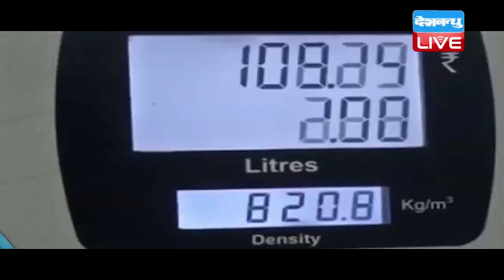पेट्रोल के बढ़ते दाम से सरकार मालामाल, जनता बेहाल! | Modi government earned 2.67 lakh crore rupees!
अंतराष्ट्रीय बाजार में कच्चे तेल के दामों में लगातार आ रही कमी से जहां विदेशों में लोगों को राहत मिल रही है...तो वहीं हमारे देश में पेट्रोलियम उत्पादों की कीमतें लोगों पर किसी आफत से कम नहीं है...इससे आम आदमी की जेब हल्की हो रही है, लेकिन सरकार का खजाना भर रहा है। जी हां आरटीआई की रिपोर्ट से जो खुलासा हुआ है...उससे साफ है कि...टैक्स से सरकार मालामाल है और जनता बेहाल...
दरअसल एक सामाजिक कार्यकर्ता चंद्रशेखर गौड़ ने राजस्व विभाग के अधीन आने वाले डायरेक्ट्रेट जनरल ऑफ सिस्टम एंड डाटा मैनेजमेंट से आरटीआई लगाकर सरकार को टैक्स होने वाली आय के बारे में जानकारी मांगी थी...जिसके जवाब में कुछ हैरान करने वाले आंकड़े सामने आए हैं...पेट्रोलियम उत्पादों पर आयात और सीमा शुल्क से सरकार को बीते वित्तीय वर्ष में 2.67 लाख करोड़ रुपये की जो आमदनी हुई है...वो अपने आप में रिकॉर्ड है। पेट्रोलियम उत्पादों के करों से साल 2013-14 में एक लाख 4,163 करोड़ रुपये का राजस्व प्राप्त हुआ था, जो साल 2014-15 में बढ़कर एक लाख 22,926 करोड़ रुपये हो गया। इसके बाद साल 2015-16 में यह आंकड़ा बढ़कर दो लाख 3,825 करोड़ रुपये हो गया। इतना ही साल 2016-17 में भी पेट्रोलियम उत्पादों से मिलने वाले कर से सरकार खूब मालामाला हुई है...विभाग के जरिए दिए गया आंकडों से साफ है कि पेट्रोलियम उत्पादों पर अप्रत्यक्ष करों से सरकार की आमदनी लगभग तीन गुना हो गई है।